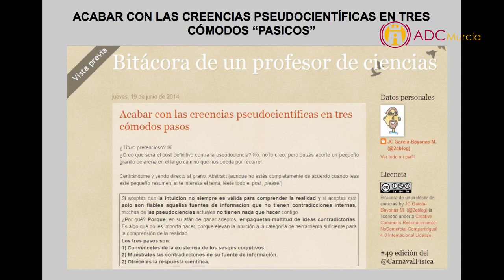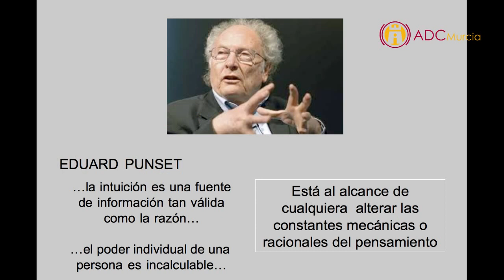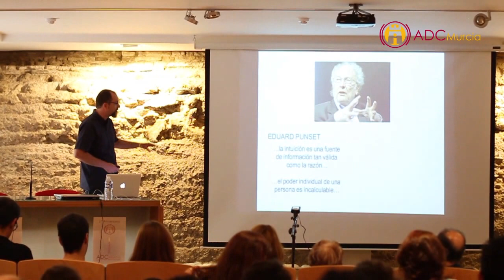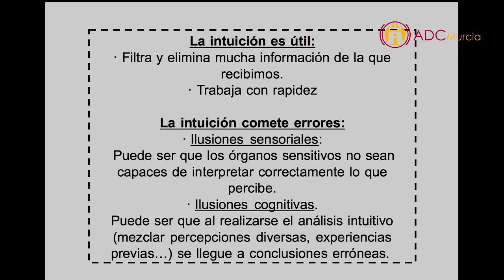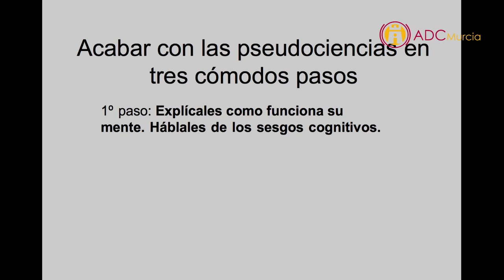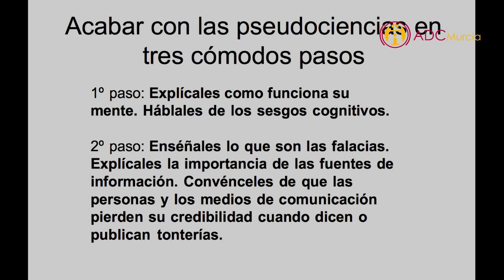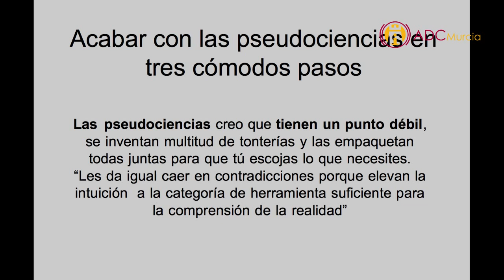Acabar con las creencias pseudocientíficas en tres cómodos pasos - Juan Carlos García-Bayonas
Charla englobada en el aniversario de ADCMurcia a cargo de Juan Carlos García-Bayonas @2qblog

El aniversario contó con 8 charlas de 10-15 minutos de socios de la asociación y 1 charla de 50 minutos del galardonado con el “Premio ADCMurcia de Divulgación Científica", correspondiente a 2014, Rafael Garcia Molina.

La conferencia tuvo lugar en el Museo de Bellas Artes de Murcia (MUBAM) el sábado 21 de junio de 2014.

Este ciclo fue organizado por la Asociación de Divulgación Científica de la Región de Murcia con la colaboración del Museo de Bellas Artes de Murcia.